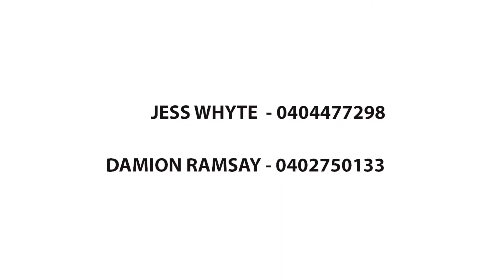Property Tour | 8 Florida Crescent, Parkhurst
🤔 Like to know more? Call Damion Ramsay at 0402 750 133 or Jess Whyte at 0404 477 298!